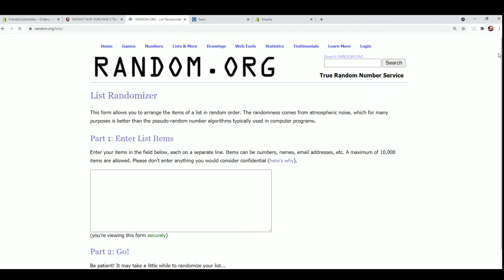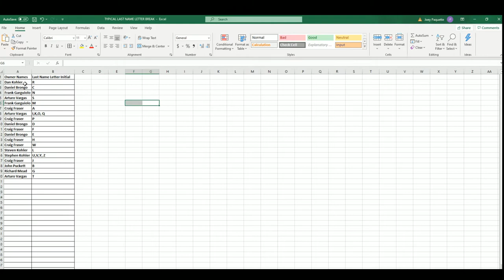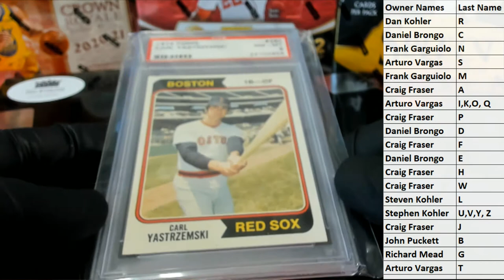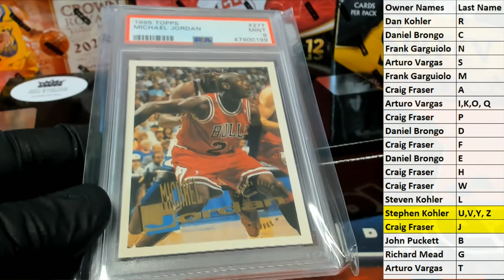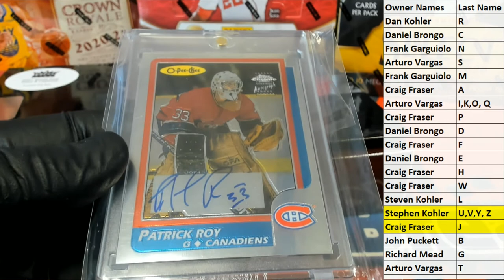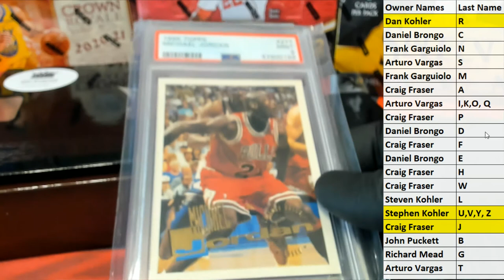2021 Break King Stars & Legends Box ID 21BKLS106